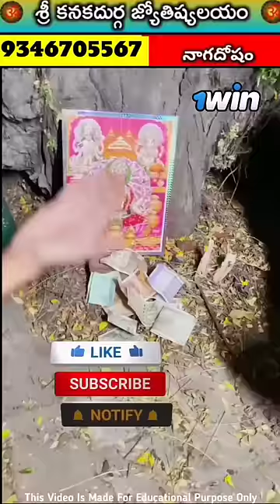ఈ ముస్లిం జంట చేసింది తప్ప కాదా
300 unknown facts in telugu,
top 300 facts telugu,

facts in telugu 2021,
2m facts in telugu,
vr facts in telugu 2022,
interesting facts in telugu 2022,
200 facts in telugu,
2022 telugu facts,
telugu dost facts part 2 pyramid,

telugu dost facts illusion part 4,
t facts telugu time
ghost videos

Shashdhar's youtube